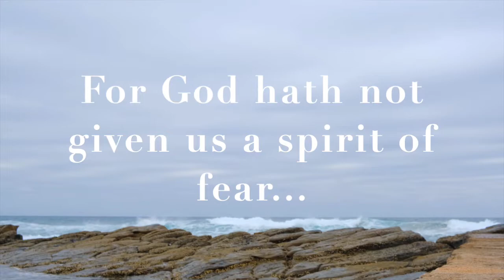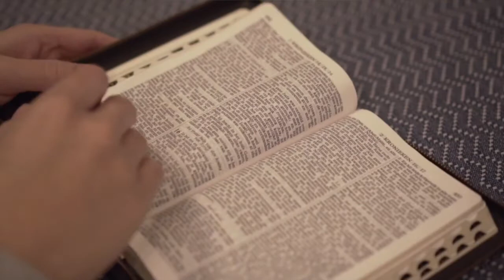Prayer for Fear | COVID-19/ Corona virus | Pastor EDitorial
Blessings to you, in today's video we discuss Fear. In times of uncertainty like right now, fear can feel like a prevalent factor in your life, but with Jesus, we don't need to fear.

Blessings,
Pastor EDitorial